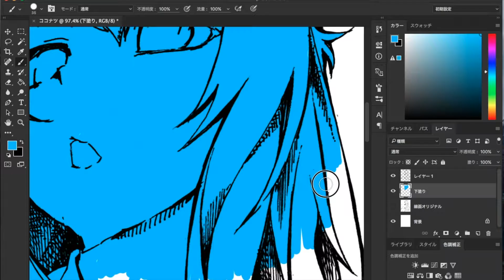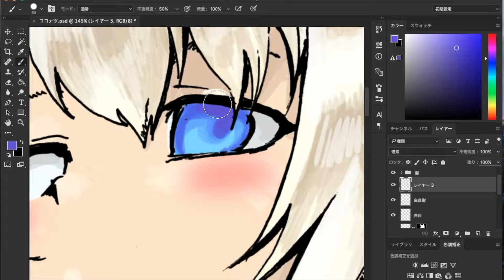NEKOPARA "Coconut" Hand drawn with photoshop ネコぱら ココナツ 手描きからのphotoshop